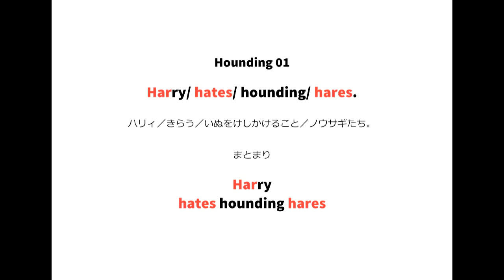英語よみきかせリズミクス Hounding 01